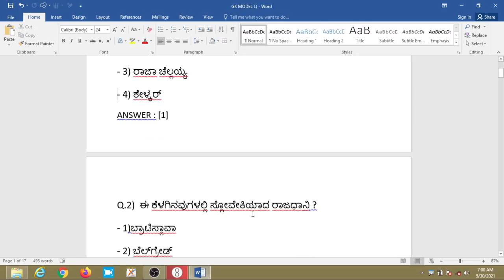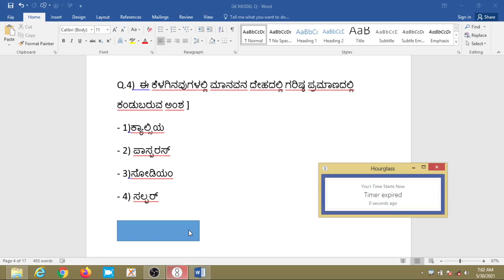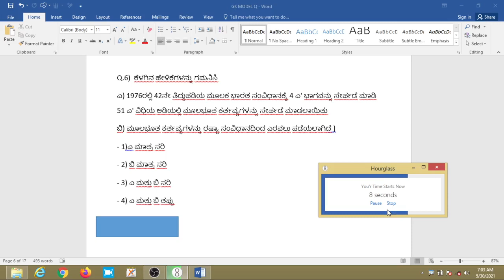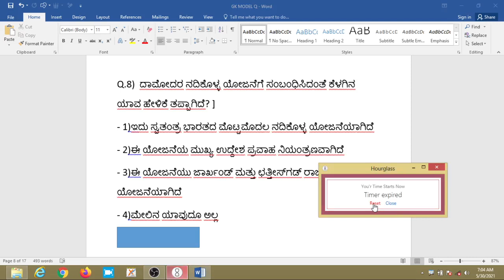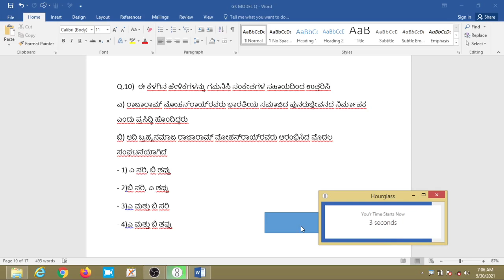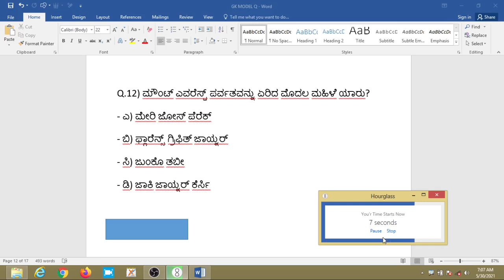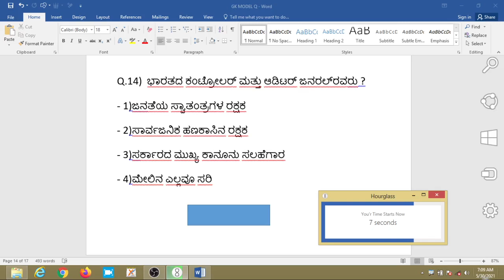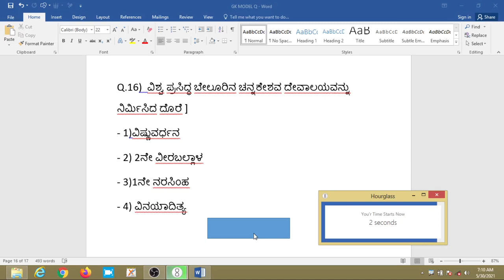IMPORTANT GK MODEL QUESTIONS